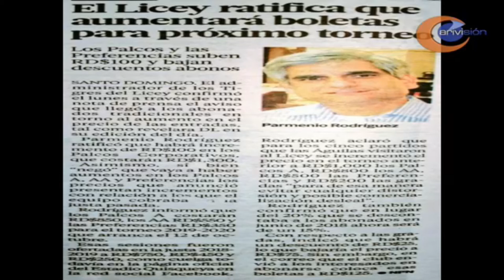Y HABLANDO DE DEPORTES. CUQUI CORDOVA 18-6- 2019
Don Cuqui Cordova hablando sobre caso David Ortiz, y acompanandonos en una de sus ultimas participaciones en TV, en el 2019.